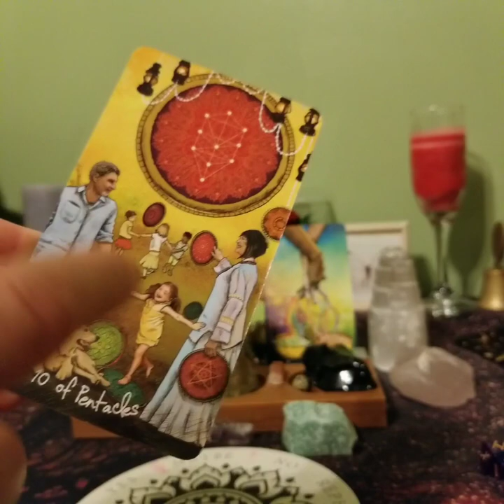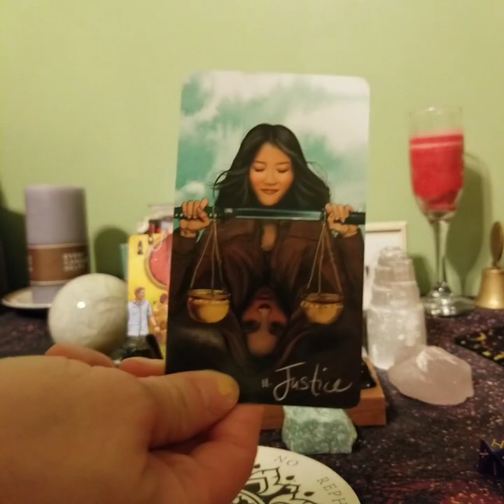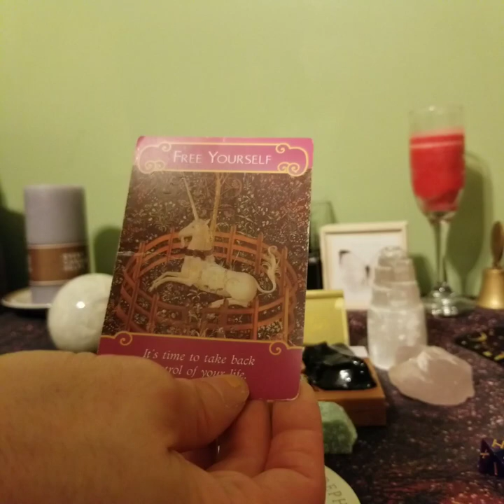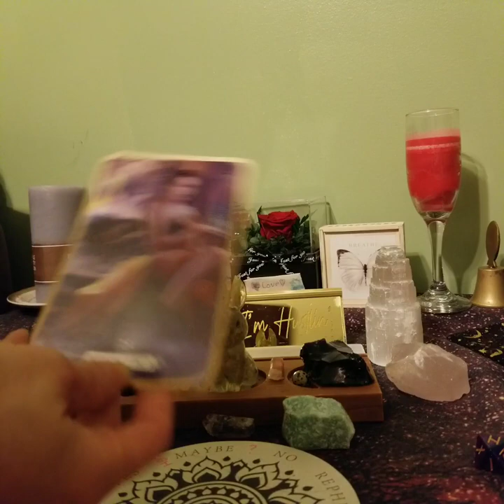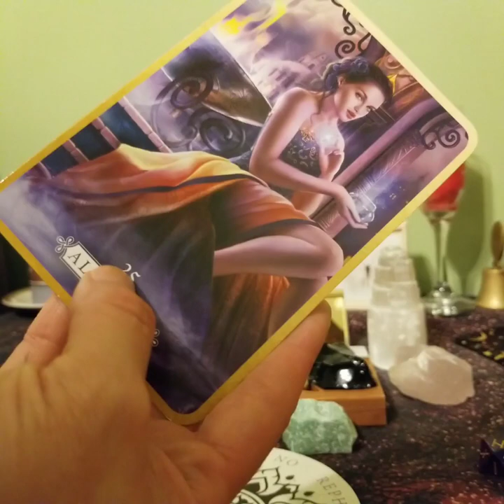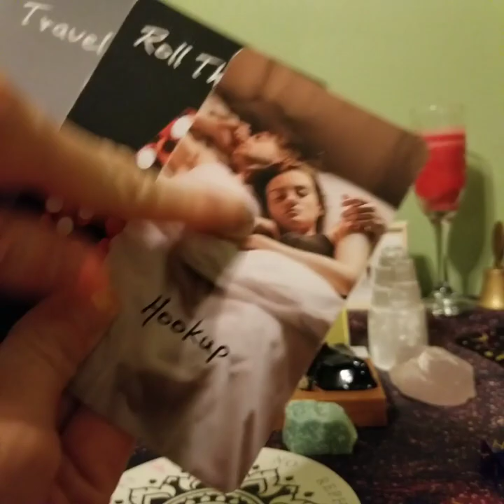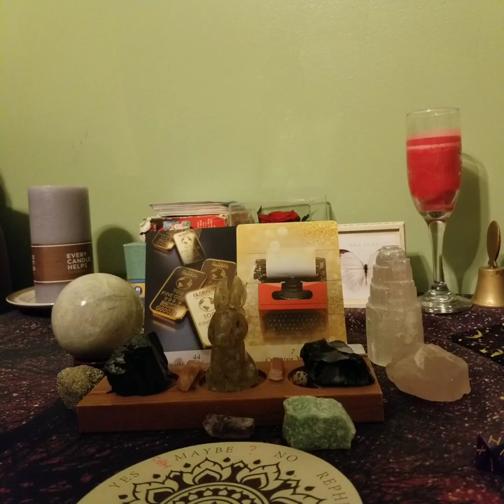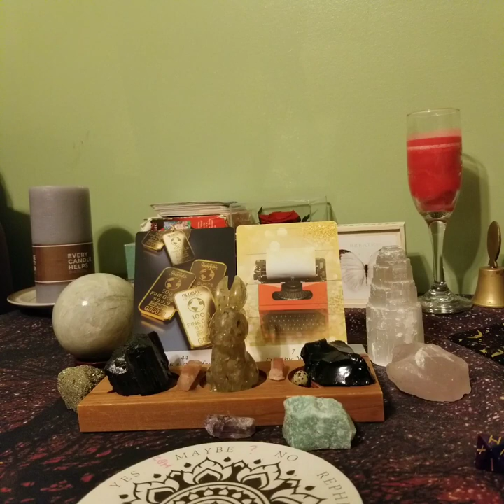Aries "Lucky in Love and Life!" November 2023